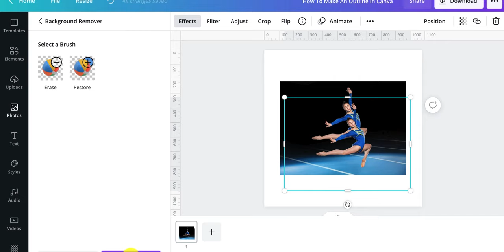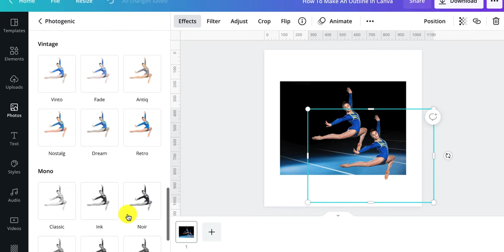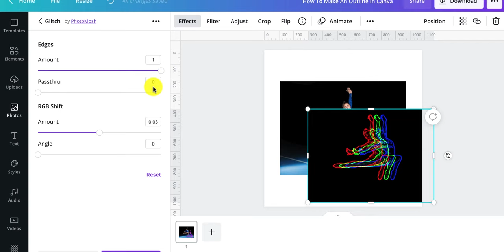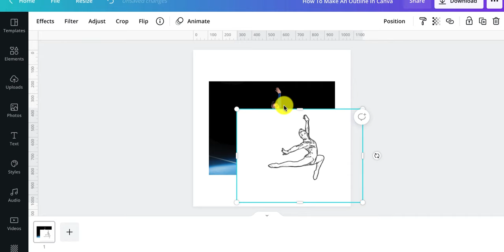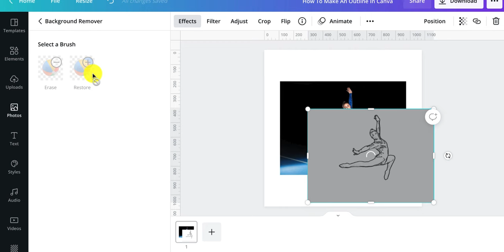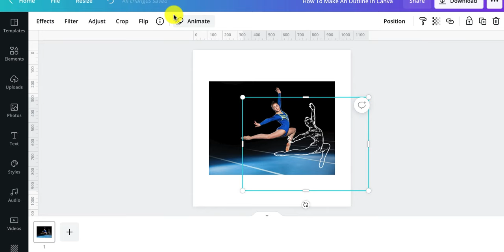Create an outline with hollow effect in Canva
Find out how to create an outline with a hollow effect using Canva. These step by step instructions will help you create a fun graphic that can be used in your Canva projects and designs. This type of design resembles a sketch of an image or a traced outline of a photo.

Have fun creating and designing!